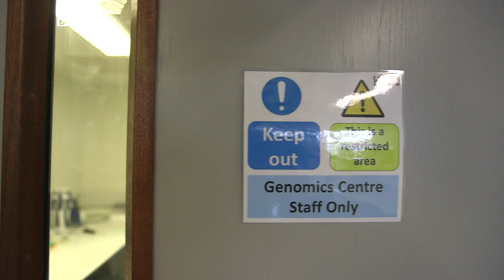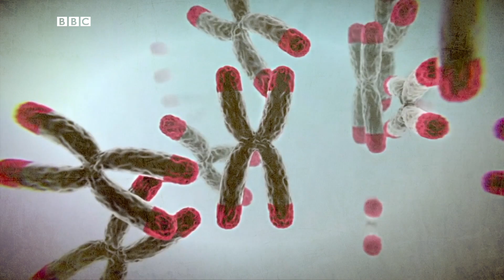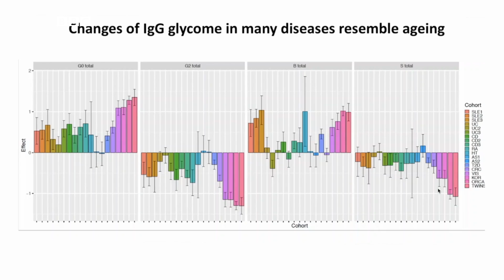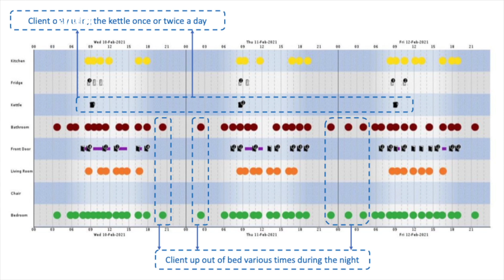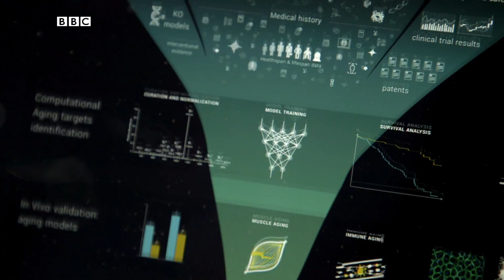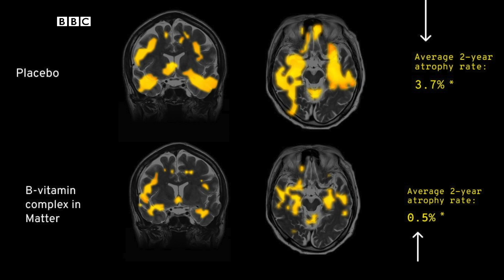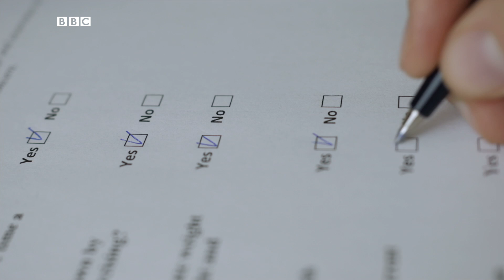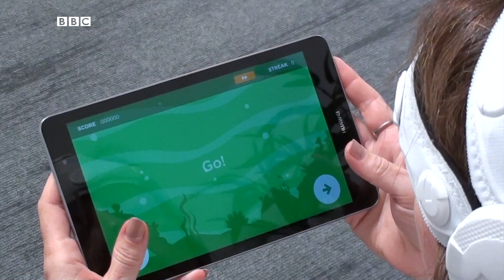فناوری و راز طول عمر بیشتر، کلیک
در این برنامه کلیک، خواهیم دید که آیا فناوری می‌تواند روند پیری انسان را متوقف یا حتی معکوس کند؟ آیا می‌تواند کمک کند تا جلوی پیشرفت بیماری‌های مرتبط با سالمندی را بگیریم و یا حداقل شرایط زندگی بیماران سالمند رو بهبود دهیم؟